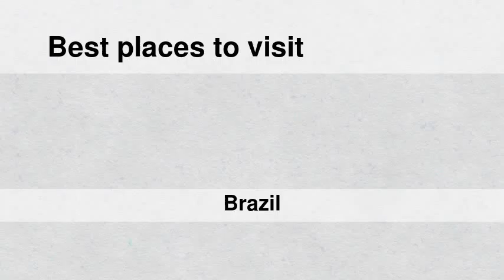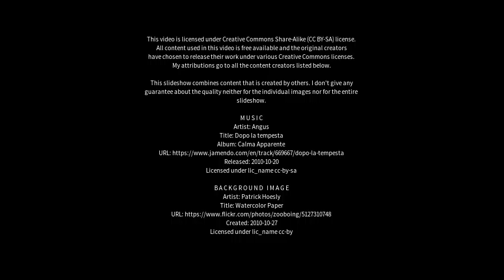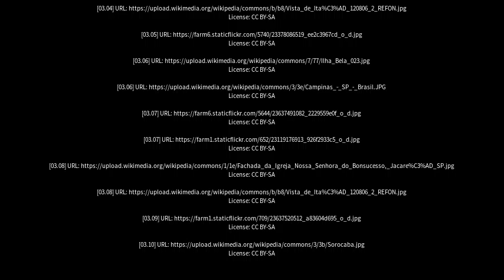Best places to visit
Best places to visit - Guararema (Brazil) Best places to visit - Slideshows from all over the world - City trips, nature pictures, etc.